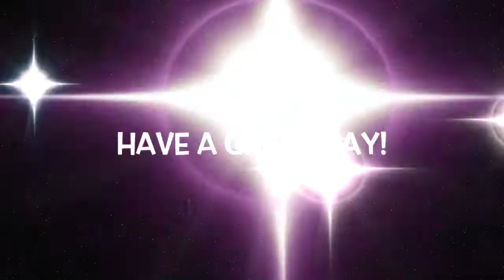Announcements for September 14, 2017